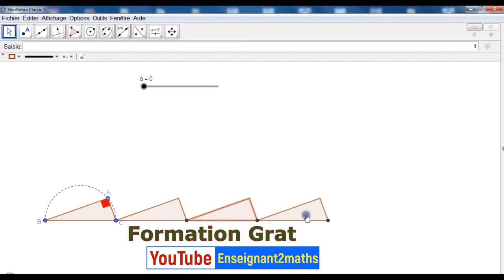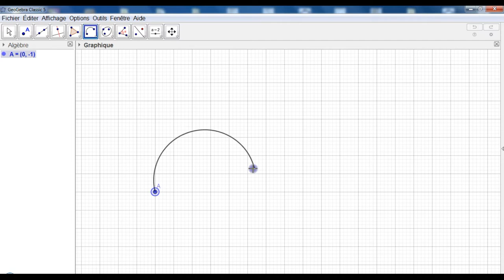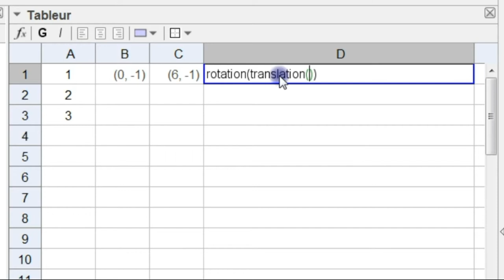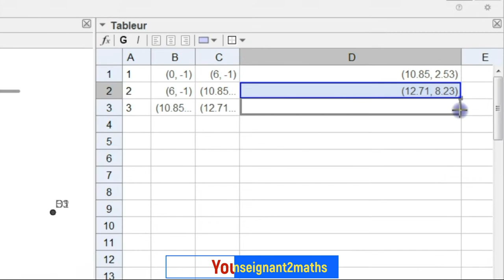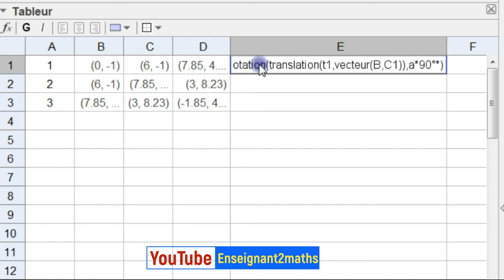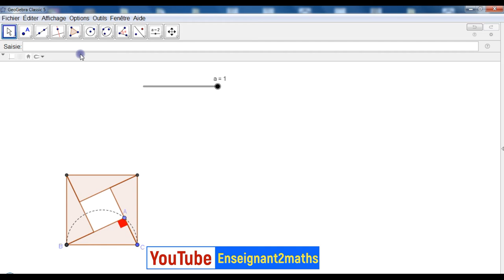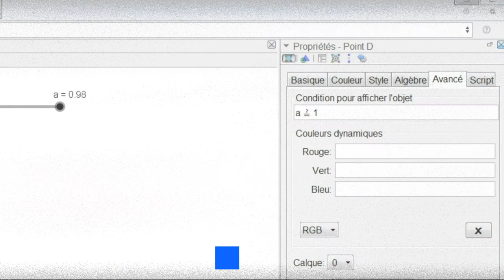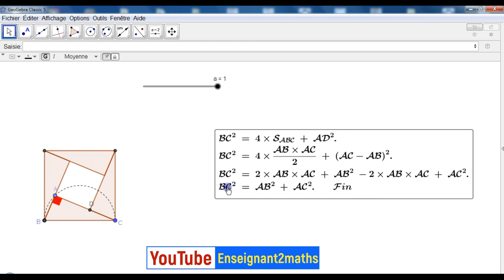Création d'une applet interactive à l'aide du tableur GeoGebra برمجية لإثبات مبرهنة فيتاغورس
تكوينات الجيوجبرا المجانية :
من بين أقوى البرمجيات التي يمكن إنجازها على الجيوجبرا، و بشكل حصري على قناة enseignant2maths فيديو لخطوات برمجية تساعد على إثبات مبرهنة فيتاغورس.
الفيديو مفتوح و موجه لعموم السادة الأساتذة في إطار تشجيعهم على صناعة محتوى تعليمي هادف و مساعدتهم على إدماج تكنولوجيا المعلوميات في تدريس الرياضيات، الفيديو يحمل كذلك مجموعة من التقنيات المتعلقة بالجيوجبرا خاصة استععمال tableur تفتح المجال أمام المتتبع لإنتاج برمجيات جديدة.
ملاحظة: يمكن إنجاز البرمجية مرة أخرى بطريقة مغايرة لا يتم فيها توظيف الأداة tableur.
البرمجية هي فرصة كذلك أمام التلميذ لتعزيز معارفه و السمو بها في إطار التعلم الذاتي.
نسألكم الدعاء.
إذا كنت من محبي الجيوجبرا يمكنك الإنضمام إلينا، فحتما ستتعلم معنا أشياء جديدة.
إذا أعجبك المحتوى لا تنسى تقاسمه مع باقي زملائك.
بالتوفيق للجميع.
Formation gratuite de GeoGebra :
Étapes de construction d'une applet permettant de prouver le théorème de Pythagore.
La construction se base sur un processus itératif réalisé avec le tableur GeoGebra.
NB: ce processus peut être réalisé aussi sans passer par l'outil tableur de GeoGebra.
Dans le cadre de l'auto-apprentissage (ou Self-learning) " qui est une méthode d'apprentissage par laquelle l'apprenant développe ses compétences de façon autonome et structurée", cette applet donne la possibilité à l'apprenant de développer ses compétences en mathématiques.